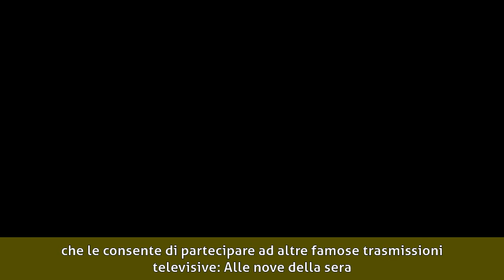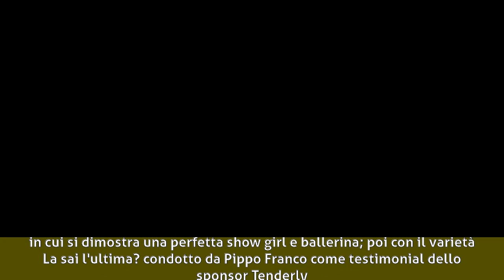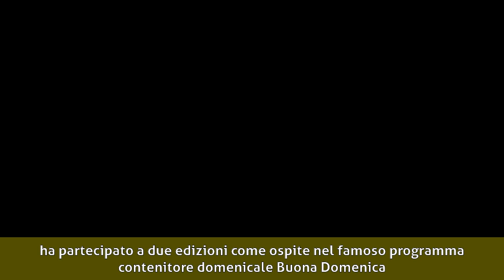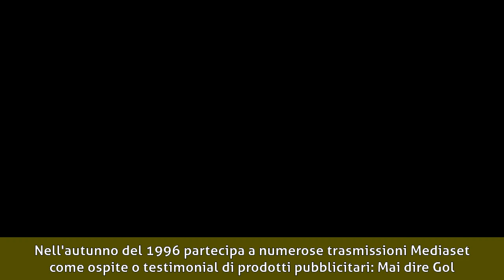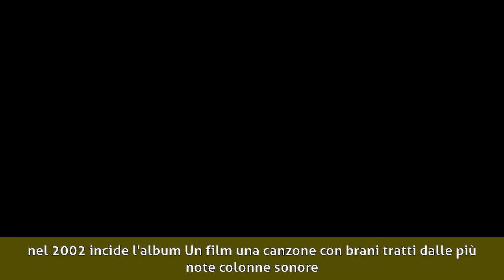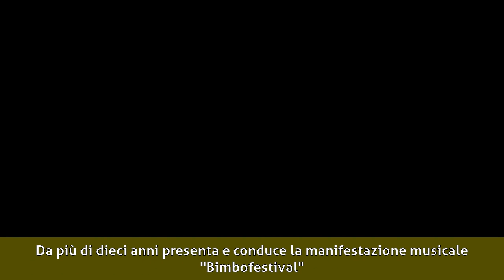Elisabetta Viviani - Biografia